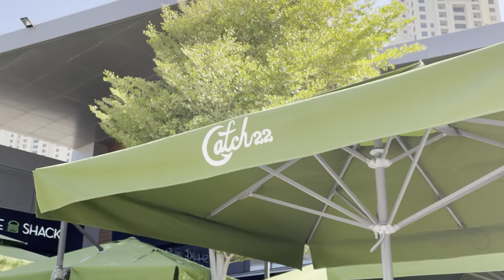Dubai | IPHONE 12 PRO İLE GÜNDÜZ VİDEO ÇEKİMİ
iPhone 12 pro nun video kalitesi nasıl? İNSTAGRAM @vanneyildirim